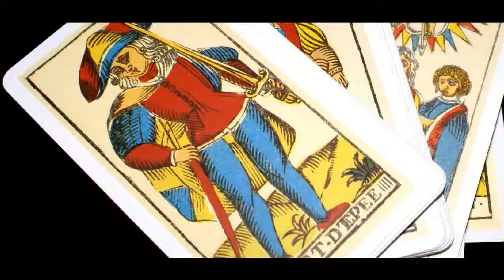"bandits," by D.B. Cox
poem, from the book, EMPTY FRAMES, by D.B. Cox, Main Street Rag, Charlotte, North Carolina ISBN: 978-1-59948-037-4, COPYRIGHT D.B. Cox, grateful acknowledgement, photo of D.B. Cox from Mystery Island Review, COPRIGHT 2006, grateful acknowledgement; other photos from wikimedia commons